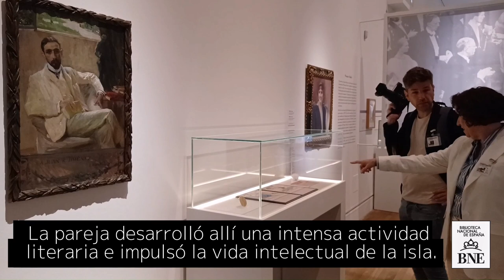Exposición "El exilio intelectual español en Puerto Rico". Cuadros Sorolla JRJ y Zenobia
Por primera vez se expone en España este cuadro de Juan Ramón Jiménez pintado por Joaquín Sorolla, en la exposición "El exilio intelectual español en Puerto Rico" de la Biblioteca Nacional de España.